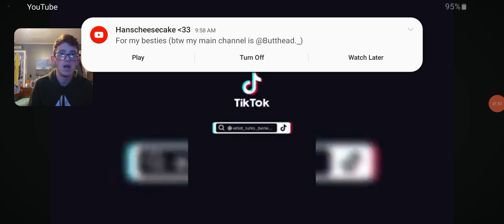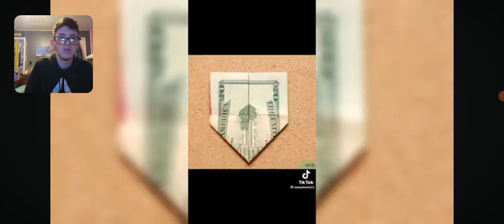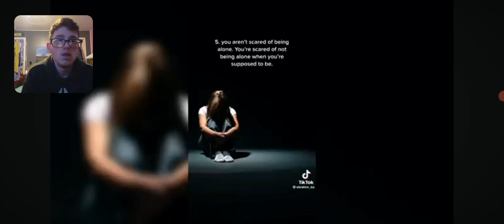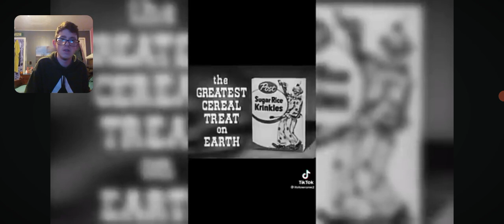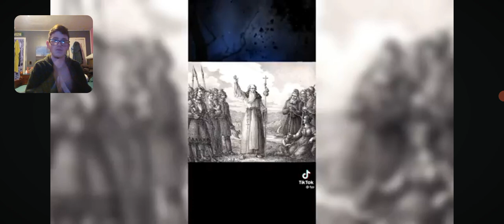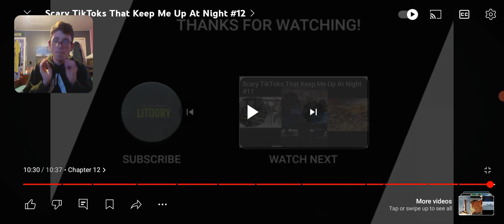Top 10 Scary Facts That Will Make You Think Twice